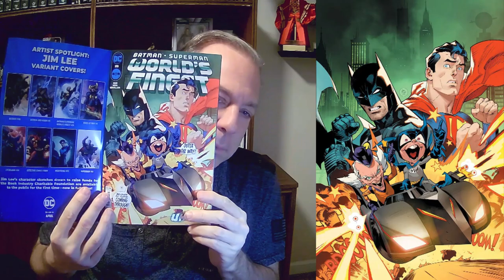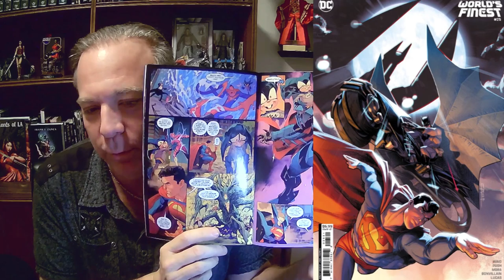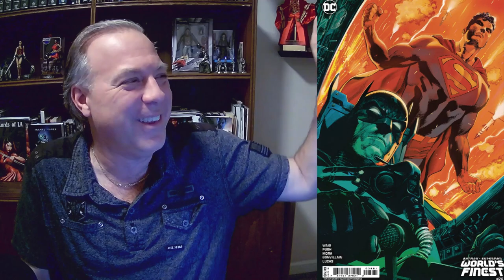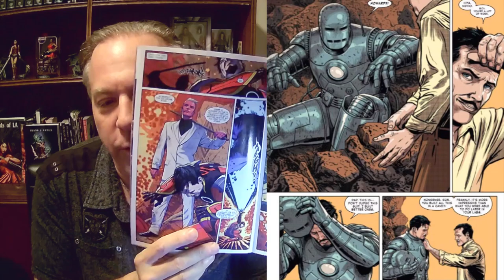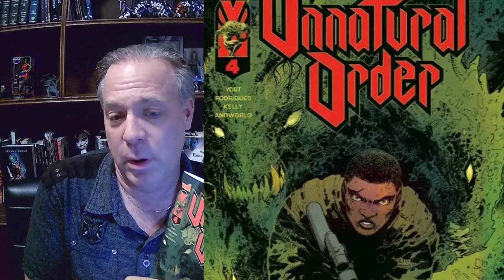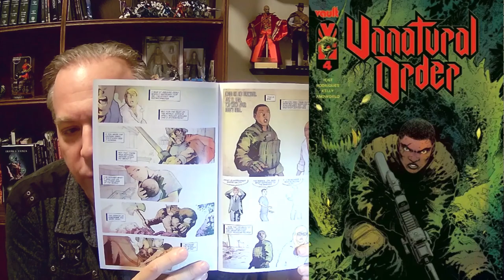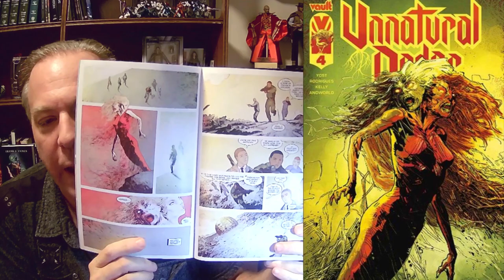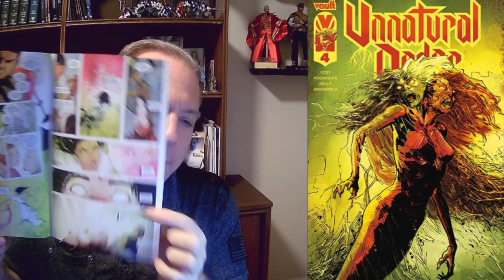Will These Comics Make Good Movies or TV? Ep 98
Filmmaking Course

Will These Comics Make Good Movies or TV? Ep 98 Batman Superman Ironman Kickstartercomics mcu dcu Skybound Imagecomics idwcomics in this comicreview episode.

Hosted by award-winning screenwriter and producer Frank Zanca, find out if these comics will make future movies and TV Shows.

00:00 - Intro
02:26 - Batman Superman World's Finest #25
07:34 - Iron Man #17
13:02 - Unnatural Order #4
22:34 - Recap